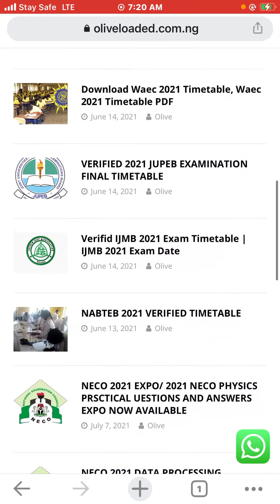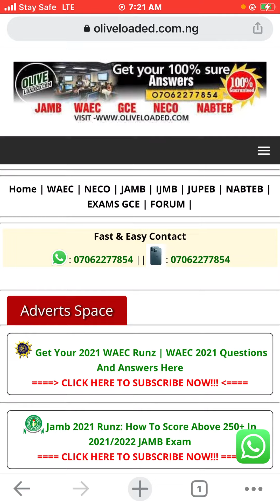2021/2022 Neco Expo // Neco 2021/2022 Expo / Neco 2021/2022 Questions and Answers Expo available